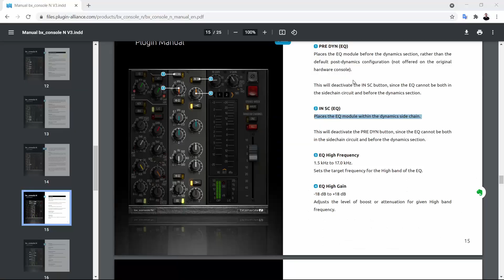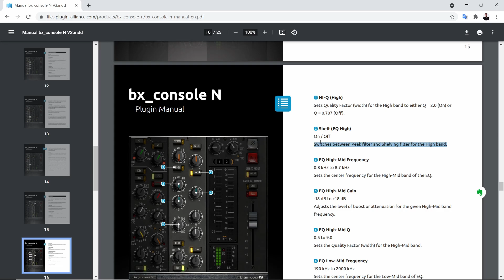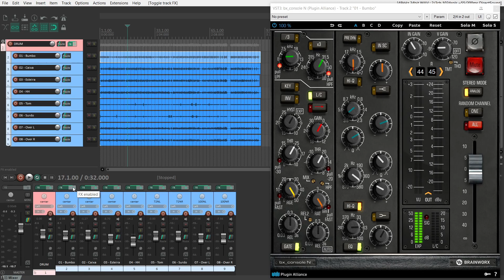O que é um Channel Strip - Console Neve VXS - Aula 5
Nessa quinta e última aula sobre o Plugin Bx_Console_N, mostro na prática o Equalizador desse Channel Strip.

👨‍🏫 Consultoria online.

✅ Edição 👇🏻
🔊 Áudio: Reaper